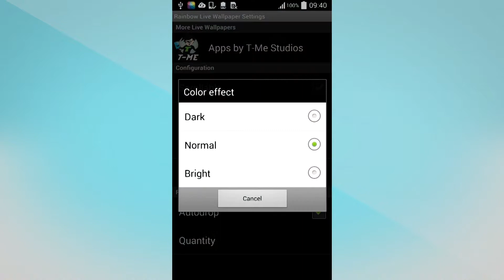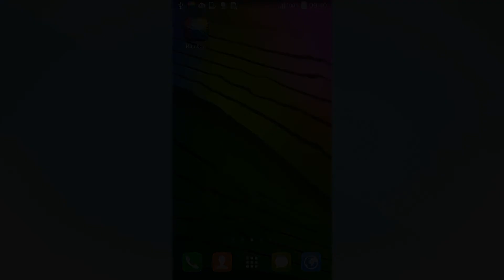Rainbow Live Wallpaper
Rainbow Live Wallpaper is a custom built OpenGL live wallpaper, with 100% unique graphics!